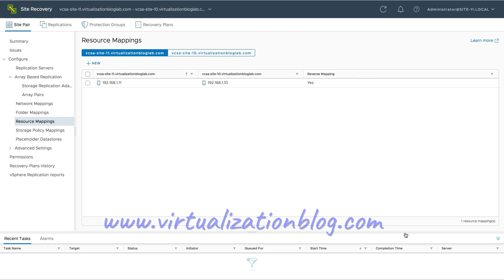VMware Site Recovery Manager - Mapping Resources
This Video demonstrates the process of Mapping Host Resources between primary and DR Site using VMware Site Recovery Manager